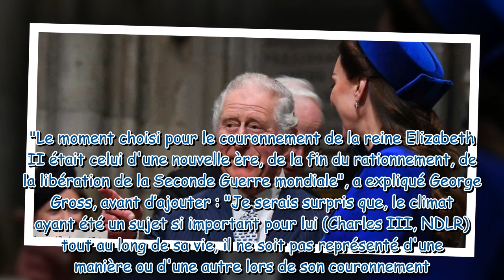Couronnement de Charles III : cette idée qu’il envisage de piquer à Kate